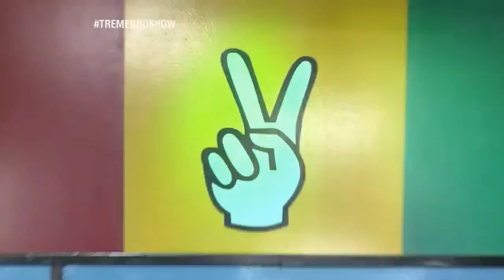Walter Oliva Algo Cruza por mi mente